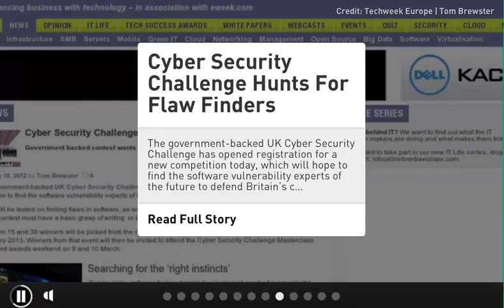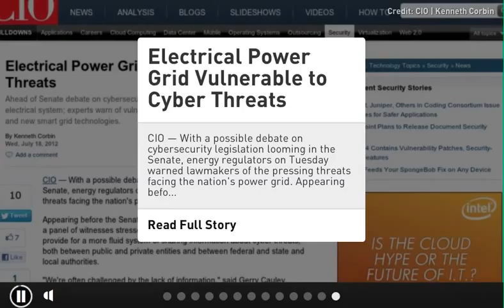CIC News 18 7 2012 Android, UK, Smart grid